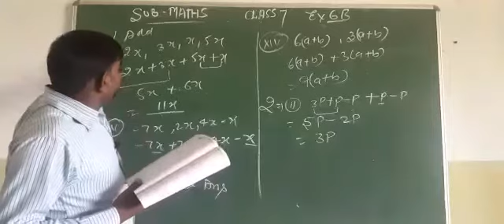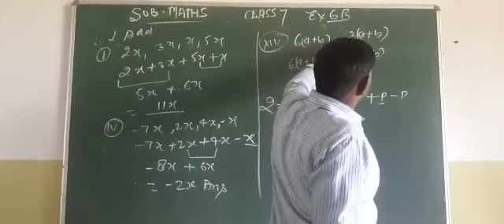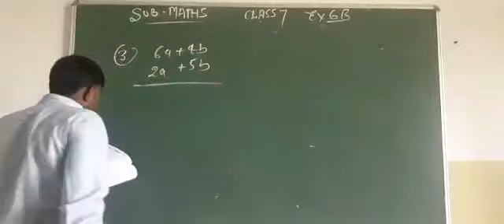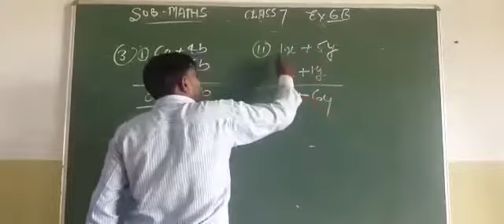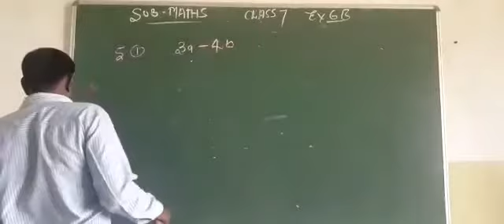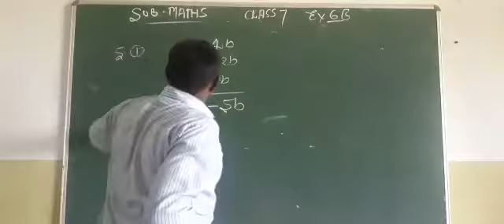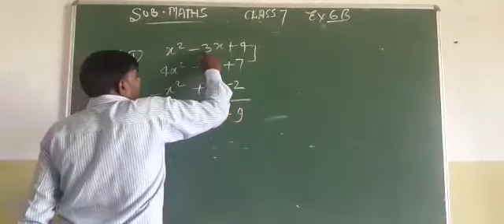class 7 chapter Algebraic Expression Ex. 6b add